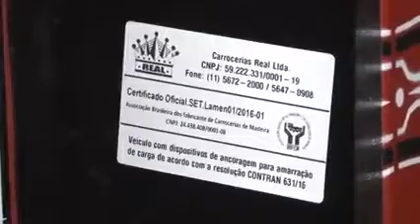Novas normativas para carrocerias de madeira do seu caminhão - Brasil